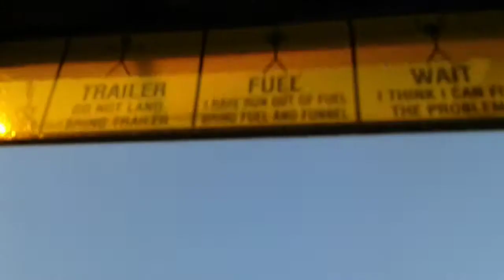Aeroshute fun fly p.2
Aeroshoot fun fly p.2